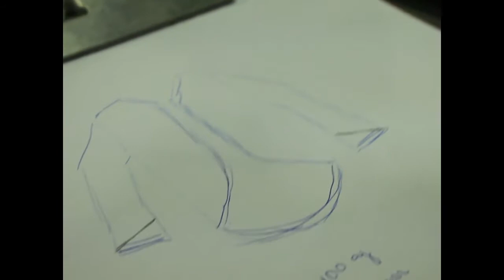A Lada | Vídeo de Quinta - Isabella Alba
Esse vídeo faz parte de um trabalho de faculdade que fiz esse semestre para a disciplina Diálogos entre Moda e Arte da professora Isabela Monkey. Nos tínhamos que escolher uma marca, estilista, artesão...artistas de Juiz de Fora e elabora algo fazer uma ligação da Moda com a Arte. Nós escolhemos a maraca A Lada, que só tem 1 ano no mercado e fizemos uma ligação com o minimalismo. Produzimos esse vídeo e um editorial que se encontra na minha fan page no Facebook.

Quer mais?